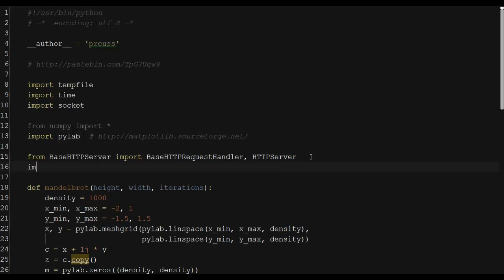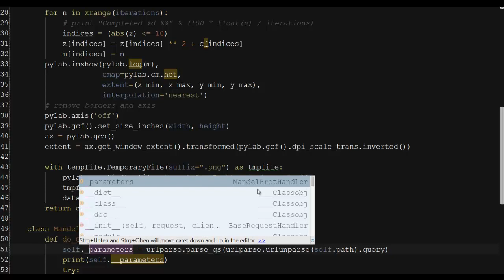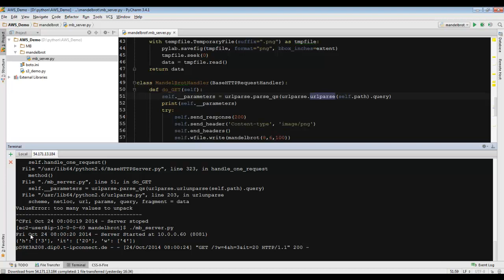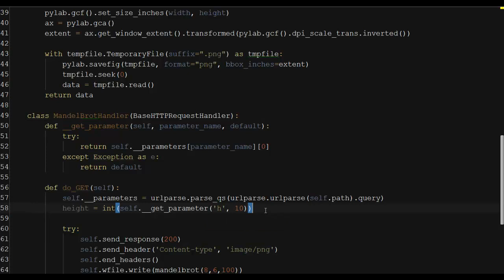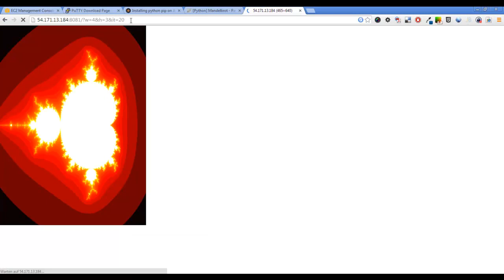CloudComputing-03-07: Mandelbrot-Server mit Parameter-Übergabe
Einfacher Webserver mit Parameter-Übergabe via GET